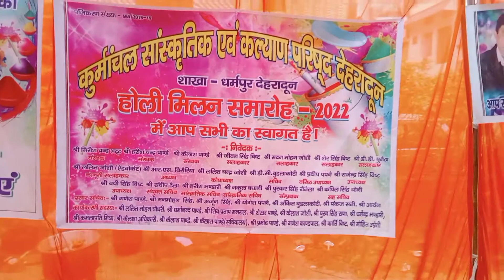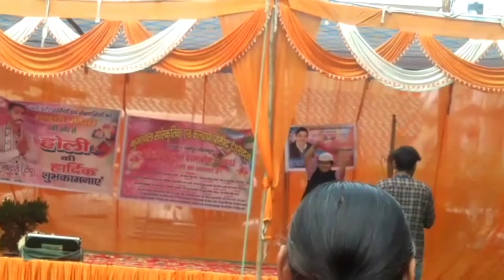Happy Holi 2022😮 celebration holi with colour and new types holi happyholi‎@HoliSofi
holi program

@Born To Vlog
@Yash Sudi